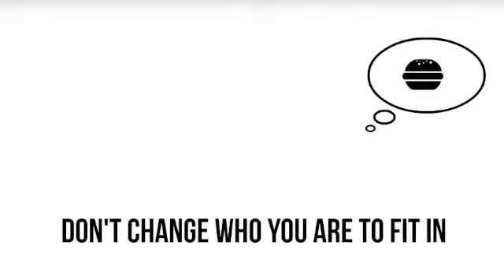Dare to Blossom